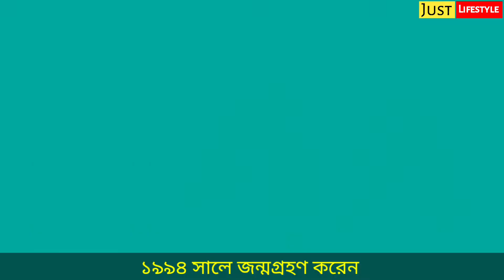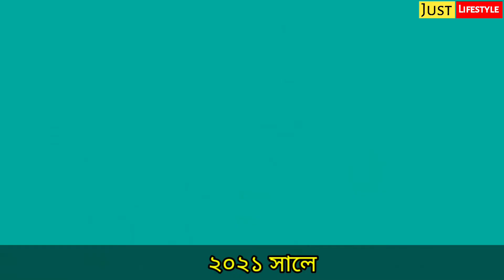ওমি💥জন ভট্টাচার্য এর ক্যারিয়ারের শুরু বর্তমান (২০১৩ - ২০২২) John Bhattacharya Evolution (2013-2022)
Video Highlights :-
 00:00 - Who is John Bhattacharya
 00:25 - Old Memories of John Bhattacharya